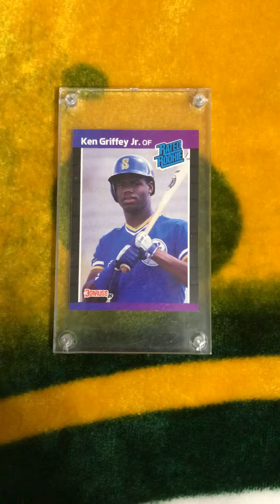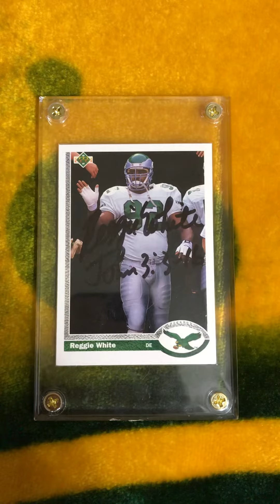Favorite cards 1st inning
Some of my favorite sports cards